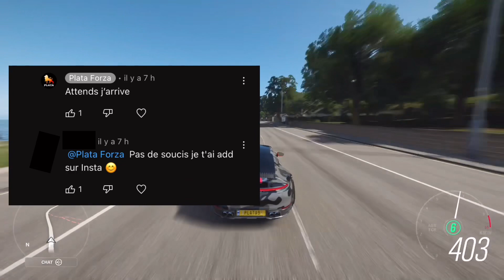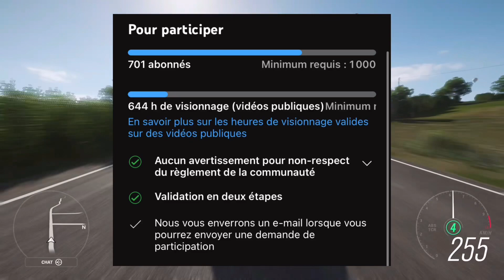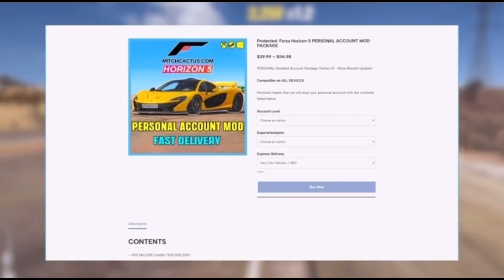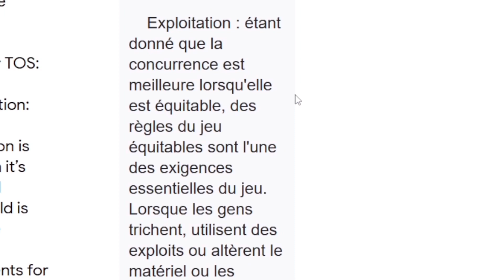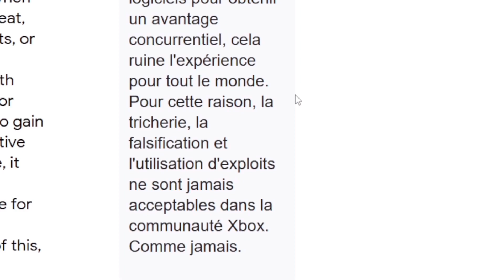(Part.2) VOILÀ POURQUOI J’ARRÊTE FORZA HORIZON 5 🫡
(Partie 2 /FIN) VOILÀ POURQUOI J’ARRÊTE FORZA HORIZON 5 🫡

0:00 Intro
02:15 Réaction et réponses aux commentaires
19:03 IMPORTANT (les preuves :))

Suite à la première vidéo ou j'expliquais les raisons de mon départ de forza horizon 5 et pendant l'enregistrement de cette vidéo , j'ai reçu des menaces (de plainte) de la part d'Alexis et de sa petite amie par mail et sur les réseaux , dans cette vidéo , je réponds aux commentaires ayant étés postés par les joueurs et par les deux protagonistes.
M'accusant de "dénonciation calomnieuse" , je souhaite appuyer sur le fait que j'exprimais mon mécontentement vis-à-vis des actions qui détruisent forza petit à petit.
Merci de ne pas aller les insulter , sachez que je ne suis pas responsable dans le cas ou ça se produit.
Cette vidéo n'est pas là pour attiser la haine , mais pour remettre les choses à leur place.